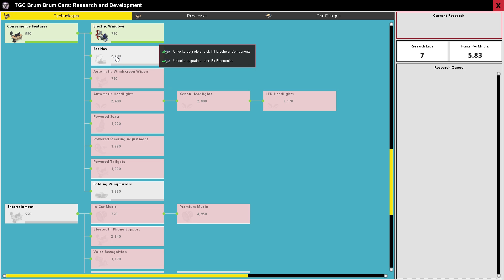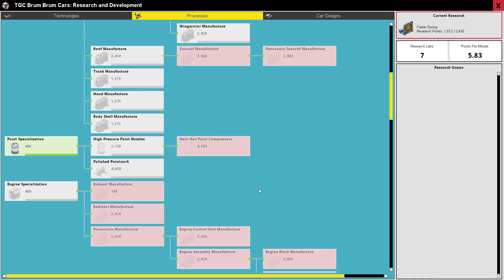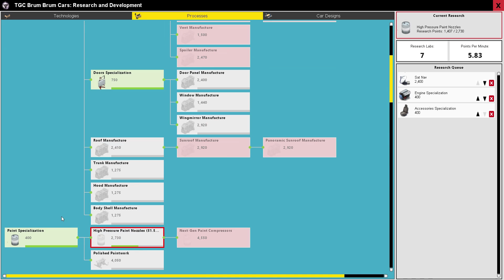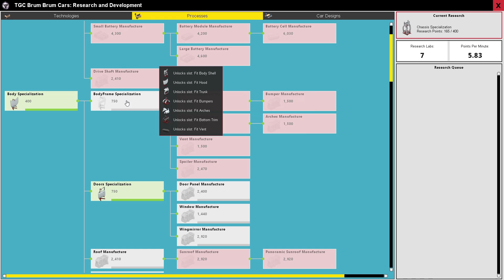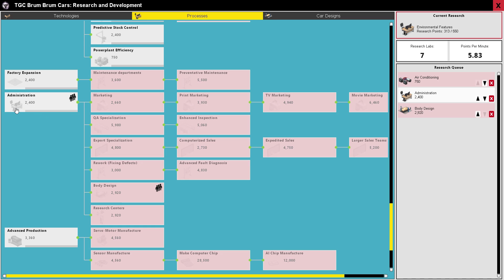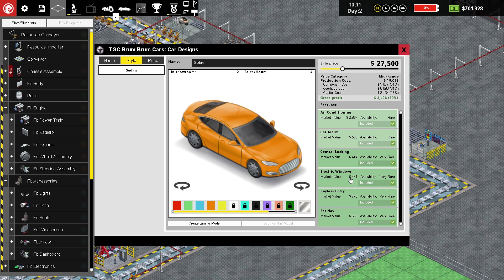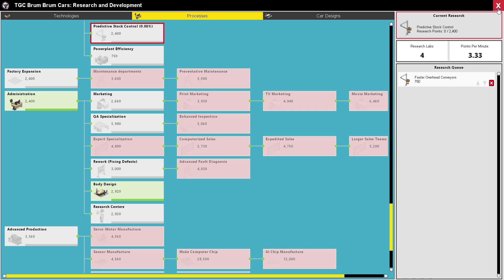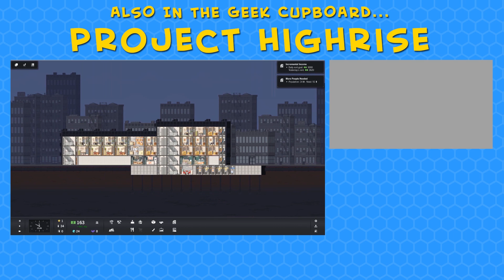Breaking It Down | Production Line - Part 2 (Early Access)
Production Line continues and we begin to break down our inefficient slots into smaller, more specialised, more efficient slots.

This covers our engine fitting area, the accessories bit and the body fitting thingy, which all are split into little sections which can then be configured to do more specific upgrades.

There's a slight bit of confusion with the Design Studio, which doesn't do what we expect until we notice the error of our ways. And when I say 'our' ways, I mean 'my' ways.

We also research more upgrades for our cars, increase the efficiency of our painting process and take out an unexpected loan...

Production line is the new car factory management/simulation/tycoon game that pushes your organisational and entrepreneurship skills to the limit. Can you build the ultimate optimised, free-flowing car production line whilst beating the competition and still turn a profit?

A modern car factory is a near perfect example of efficiency, process-management and flow. A massive army of precision-controlled robots dance to a milimeter-perfect ballet of engineering excellence with perfect timing. Components snake along conveyor belts to a 'just-in-time' ordering system that leaves no pauses, no delay, no confusion or congestion. Nothing exists but the perfect flowing efficiency of high tech car construction...

...in theory.

In practice, of course, life is not so simple. When you get to grips with your first factory design, it certainly will not feel in a state of pure flow...or profit for that matter. Making a handful of built-to-order cars and breaking even is one thing...but competing with the big multinationals and churning out thousands of cars for the mass market is a whole new ballgame.

Production line is the new car factory management/simulation/tycoon game from Positech Games, the developers of Democracy & Gratuitous Space Battles, and publishers of Big Pharma. This game is designed to appeal to the efficiency geek in all of us, the person who cannot help but organize things for maximum performance. The closet entrepreneur, the stats-geek, Is that you? if so...welcome to your dream game (we hope!)

The key to understanding production line is the division of labor and the merits of purpose-built machinery. At the start, your factory will be small and the individual slots on your production line will carry out large complex tasks (like fitting the car body). As you research better methods, and earn the funds to expand, you will continue to subdivide those slots into smaller (and faster) production areas which keep the flow of new vehicles flowing smoothly. At the same time, product design researchers will be working out how to enhance your cars with new technologies such as automatic headlights, power steering, bluetooth phone support and voice recognition.